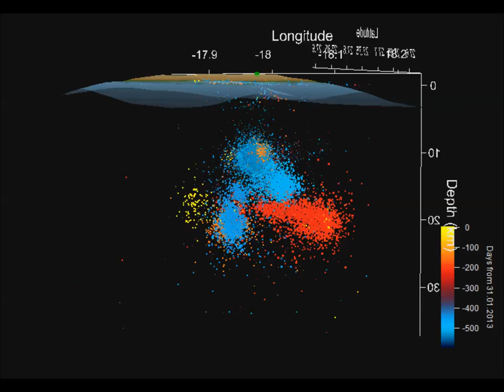El Hierro earthquakes 08/06/2011 to 31/01/2013